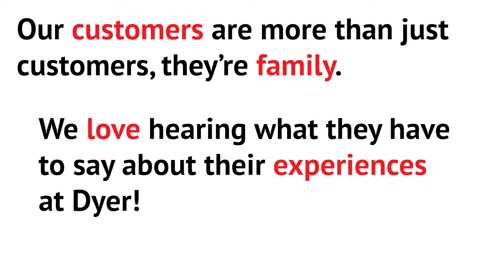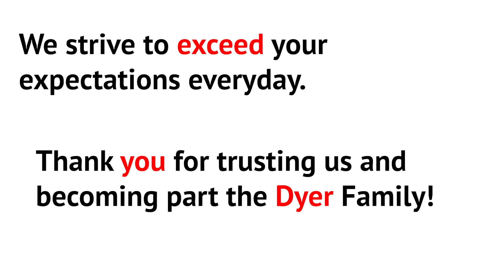Our Dyer Customers!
We love our Dyer family and love hearing about the Experiences!